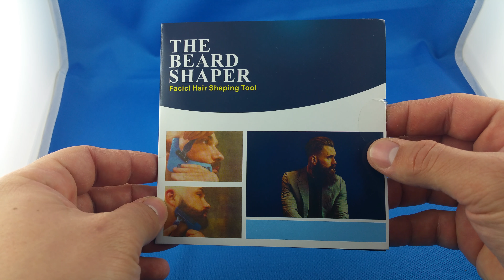✅ 1$ Beard Bro Shaping Template Unboxing from AliExpress euro app 🔝 Haul Unbox Therapy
try on haul aliexpress unbox therapy alli ekspres Best buy from AliExpress haul Beard Bro Beard Shaping Tool Sex Man Gentleman Beard Trim Template hair cut hair molding trim template beard modelling tools

AliExpress, Alibaba, dealextreme, banggood Unboxing 4k ultra high definition detail review video.

You  can use this video with video URL to your website or selling product site. Embeding is allowed.

aliexpress taobao alibaba dealextreme wish aliexpres unboxing review aliexpert aliexpressunboxing aliexpress unboxing haul euro llied express coupon españa ali expresse china shopping GET 19$ for your registration on AliExpress!